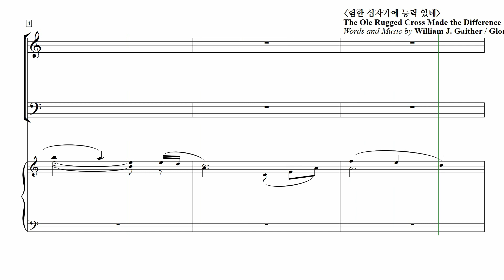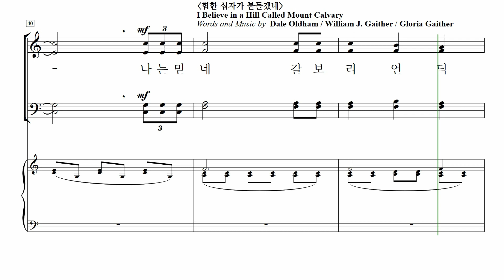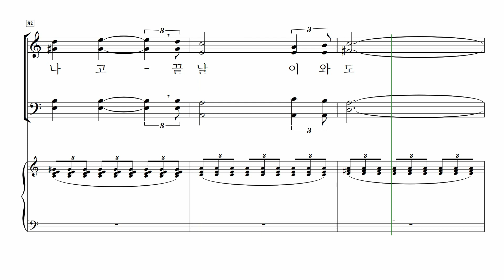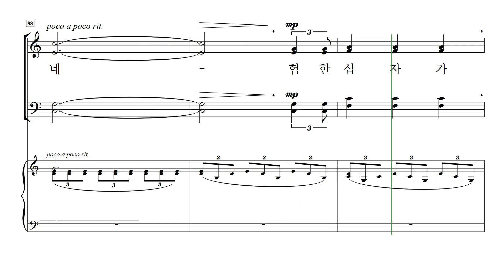[중앙아트] 올드벗뉴송즈 1집 15. 험한 십자가 능력 있네, 험한 십자가 붙들겠네 - 소프라노 MIDI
📚  올드벗뉴송즈 1집 – 신상우 편

15. 험한 십자가 능력 있네, 험한 십자가 붙들겠네

Old But New Songs - Gospel Song 편곡집
책을 내면서...

꼭 작업해 보고 싶었던 책입니다.
제가 아주 어렸을 때부터 불러 왔던 오래된 Gospel 노래들을
성가대에서 부르실 수 있게 조금 새롭게 편곡했습니다.
오래된 노래들이지만 요즘 CCM곡들과는 다른
편안함과 감동이 있는 노래들이라, 최대한 원곡을 살려서
어렵지 않게 편곡해 보았습니다.
화려하거나 멋지지는 않지만
잔잔한 여운이 있는 노래로 불리어졌으면 좋겠습니다.
그래서,
하나님에 대한 기억들이 다시 되살아나고,
이 노래들이 삶의 고백으로
드려졌으면 좋겠습니다.

2017년 2월
신상우